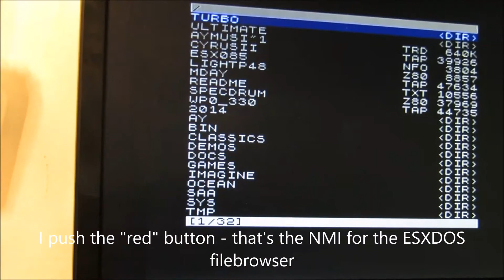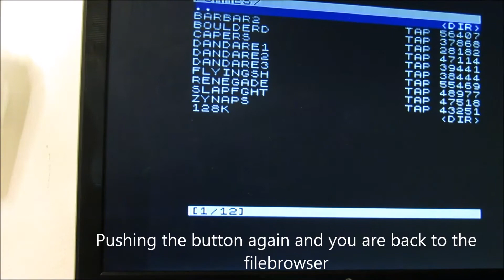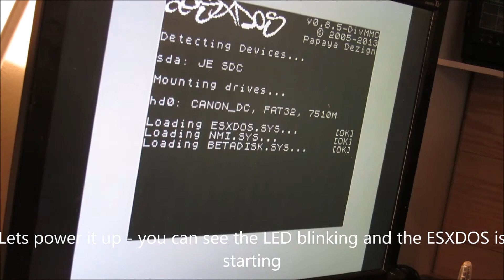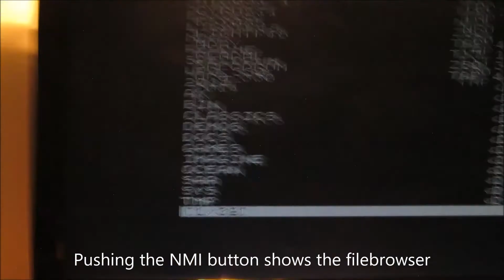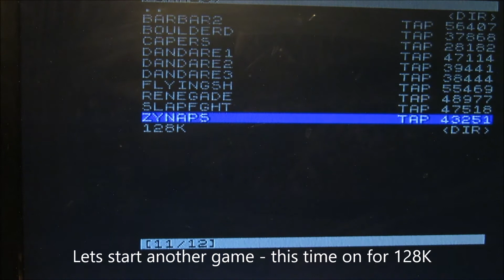divMMC Future - ein SD-Laufwerk für den Sinclair ZX Spectrum (incl. english subtitles)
Das divMMC Future ist ein Interface für die Sinclair Spectrum Rechner mit SD-Karten-Slot. Als System wird wir bei vielen anderen ESXDOS eingesetzt. Im Gegensatz zu anderen Geräten dieser Art, ist es nicht nötig das Modell per Jumper oder DIP-Schalter einzustellen.